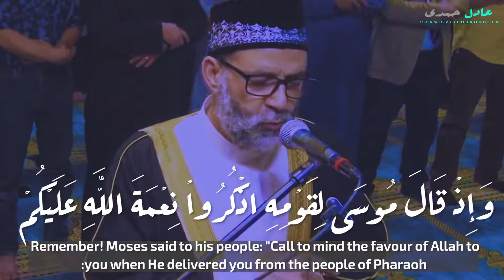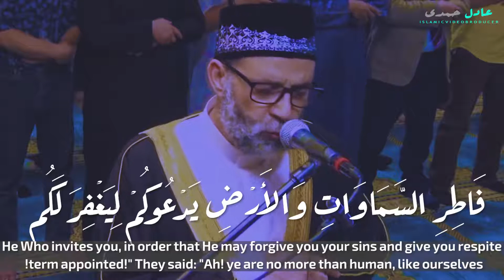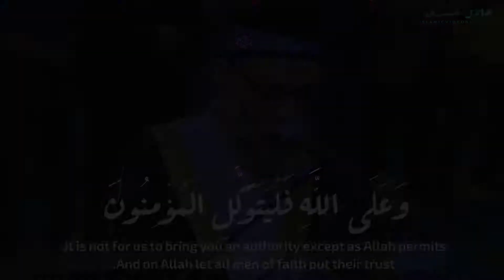سيبك من الدنيا شويه واسمع العظمه دي | آيات من سورة إبراهيم بصوت خاشع بمعنى الكلمه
Beautiful Quran recitation.Mohammad Hasan Sale.খুব চমৎকার কোরআন তেলাওয়াত।